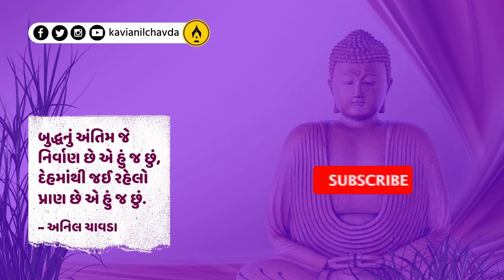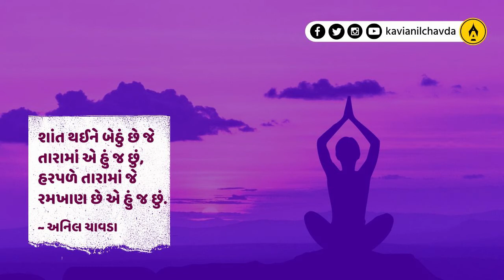ગુજરાતી ગઝલ । એ હું જ છું । અનિલ ચાવડા । કવિ સંમેલન । Gujarati Gazal । Ae Hu J Chhu । Anil Chavda